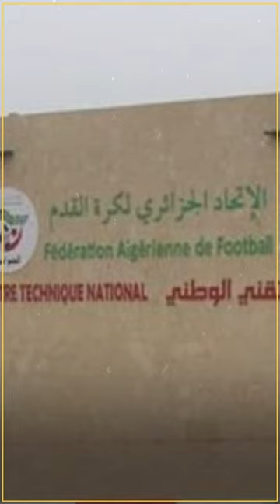أزمة تشتعل بين بلماضي والاتحاد الجزائري عقب رحيله عن تدريب المنتخب